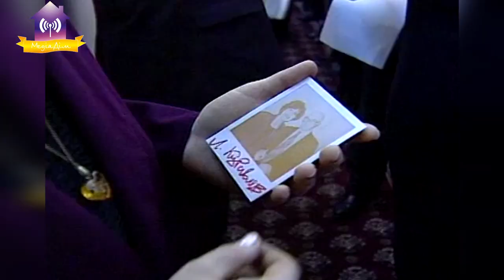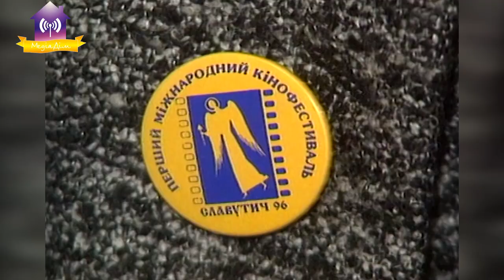25 років тому у Славутичі відбувся кінофестиваль «Славутич - 96»